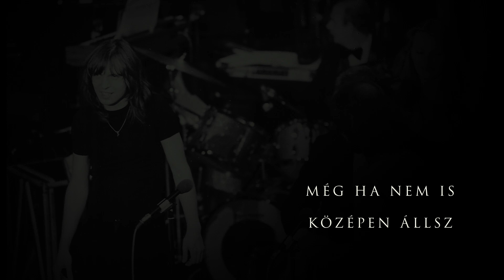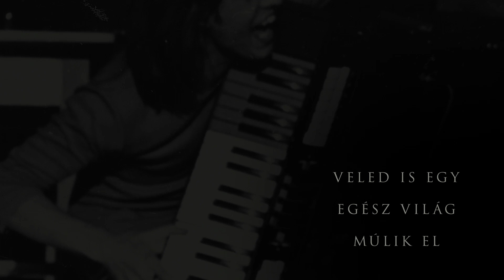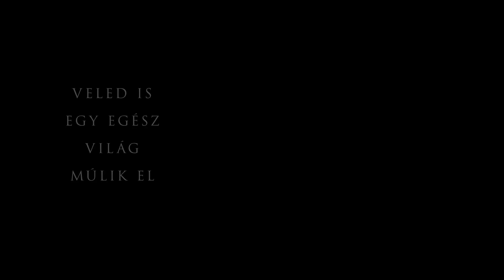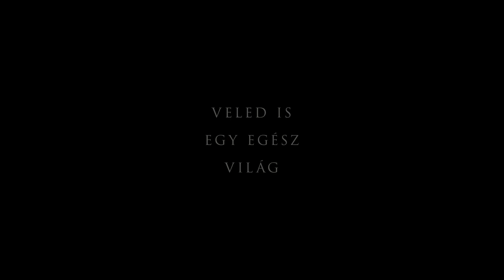Balázs Fecó és a Korál - Ugye nem hiszed el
(Balázs Fecó - Horváth Attila)

2021. március 2., ma lenne Balázs Fecó 70 éves.
Ezzel a klippel emlékezünk rá, az "Ugye nem hiszed el" a Legszebb dalaink c. készülő albumunkon lesz hallható.

Régi álmunk volt, hogy újjászülessenek a fontos, és szeretett dalaink, amelyek évtizedeket fognak át. Most nekirugaszkodtunk, hogy egy igazi meglepetéssel álljunk a közönségünk elé. Hangszereltünk, nagyzenekari felvételeket készítettünk, újrajátszottuk, és Fecó újraénekelte. Mielőtt befejezhettük volna együtt, Fecó elment. De a szerzeményei, a hangja, a játéka itt maradnak velünk.

Korál: Balázs Fecó, Dorozsmai Péter, Fekete Tibor Samu, Fischer László
Hangszerelés: Balázs Fecó, Dorozsmai Péter
Szimfonikus hangszerelés: Sebestyén Áron
Mix, mastering: Dorozsmai Péter - Tom-Tom Stúdió
Video: ifj. Balogh Ferenc

Tom-Tom Records 2021.